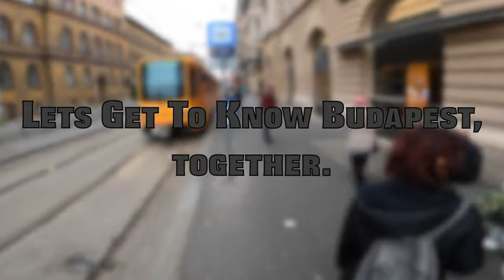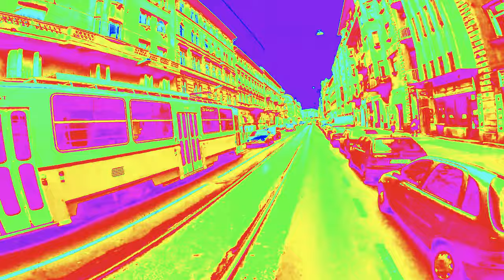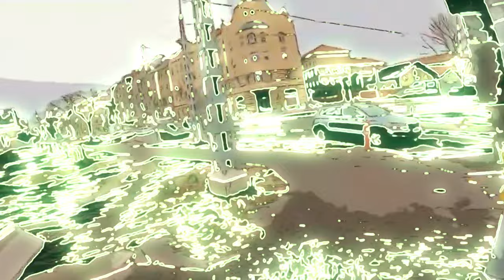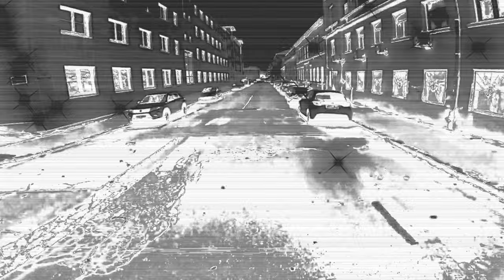🇭🇺The Streets of Budapest Presented by Chicano in Paradise | Magyar Utcák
Come check out these Budapester streets as I scoot deep through a major district in Budapest; lots of interesting characters here. We will vibe to some tunes the entire time with crazy edits to enhance your viewing pleasure.

As always, all thanks be to God. ALL thanks!

Scooter the World
City Streets
Seek and You Shall Find
Expat On a Scooter
Chicano in Hungary

Gyere és nézd meg ezeket a budapesti utcákat, amint mélyen robogok át Budapest egyik fő kerületén; rengeteg érdekes karakter van itt. Egész idő alatt zenére hangolunk.

Mint mindig, minden hála Istennek. Minden hála!

Scooter a Világot
Városi Utcák
Keresd, és Megtalálod
Külföldi a Rollerén

Ven y echa un vistazo a estas calles de Budapest mientras me desplazo en scooter por un distrito importante en Budapest; hay muchos personajes interesantes aquí. Nos sintonizaremos con algunas melodías durante todo el tiempo.

Como siempre, toda la gratitud sea para Dios. ¡Toda la gratitud!

La Calles